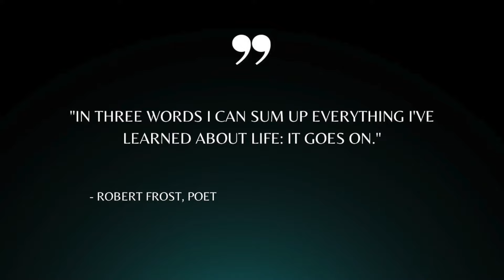Kyle Brannin | The 10 Ninety Podcast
In this episode of The 10 Ninety podcast Mason interviews Kyle Brannin.  Kyle lost his wife Taylor, his son Jesse, and daughter Olivia to a car accident on June 19, 2023.  Kyle and Mason talk about the difficulty of losing so many people all at once.  Kyle talks about his journey with his faith and returning back to the scene of the accident.  Kyle also talks about the challenges of raising his remaining children amidst their shared loss. Kyle emphasizes the importance of talking about grief and seeking community support, offering insights into the processes of mourning, resilience, and enduring family love.